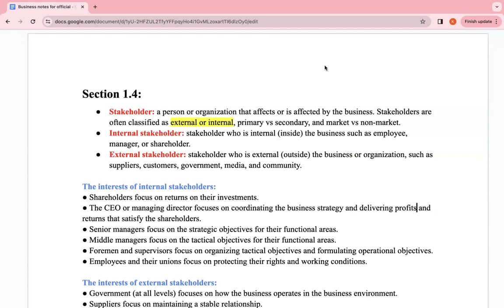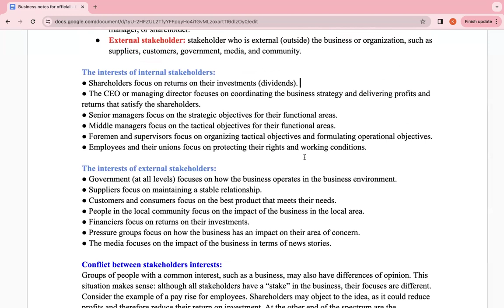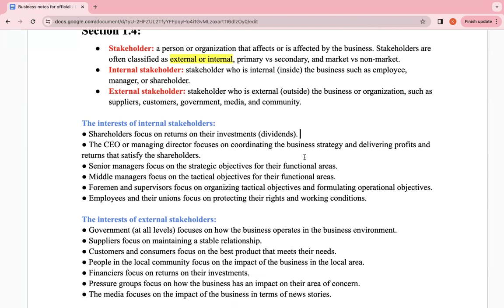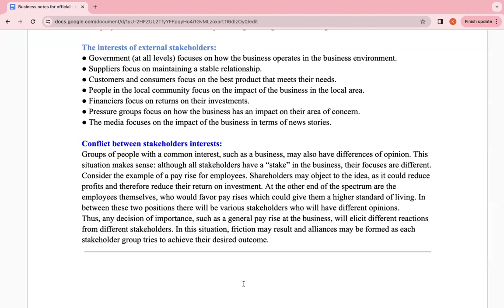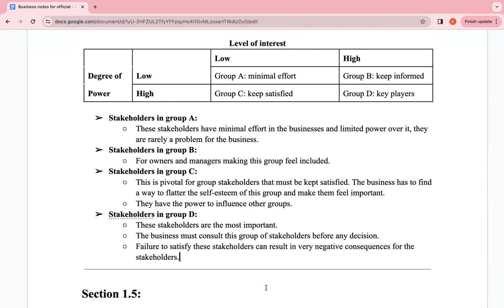IB Business Management Section 1.4 (stakeholders) explanation + review.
Invite code: ohf4fsc